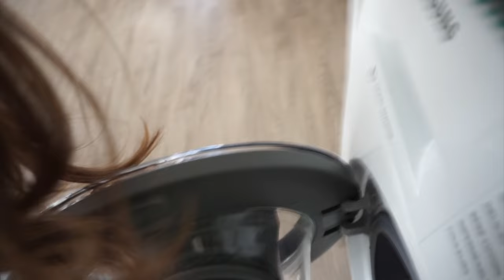VLOG : Haul Shein + Big tri et menage de l'appart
♡ Produits présentés :
Video en collaboration avec @SHEINOFFICIAL
⦁ pull noir
⦁ robe violette
⦁ robe rose
⦁ robe bleu

-15% dès 29€ d'achat
-20% dès 69€ d'achat

Musique
LAKEY INSPIRED : chill day